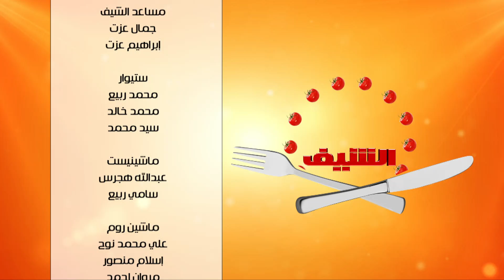دجاج مشوي بدبس الرمان - أرز بالشبت والفول الأخضر - شوربة الحبوب المنوعة | الشيف حلقة كاملة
طريقة عمل دجاج مشوي بدبس الرمان - أرز بالشبت والفول الأخضر - شوربة الحبوب المنوعة   مع الشيف شربيني في  الشيف |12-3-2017